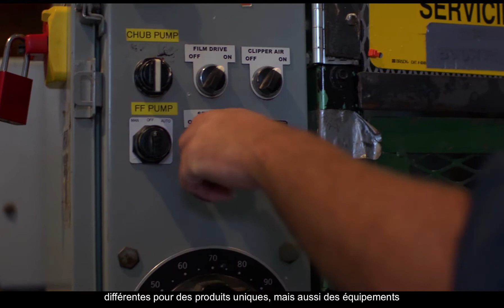Nordex Explosives Wins "2014 Entrepreneur of the Year" at OACFDC Conference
Nordex Explosives Ltd., nominated by Kirkland & District Community Development Corporation, won the "Entrepreneur of the Year" Award at the Ontario Association of Community Futures Development Corporations' Annual Conference, September 5, 2014.  The Award was presented at Deerhurst Resort, Huntsville.  Congratulations to Jim Taylor of Nordex and Paula Mangotich, General Manager of the Kirkland & District Community Development Corporation, a CFDC.